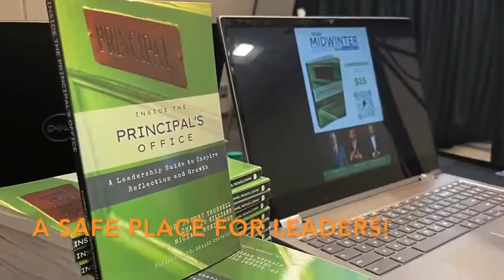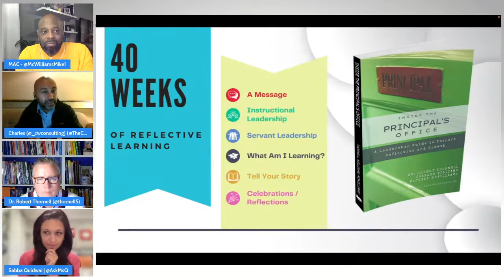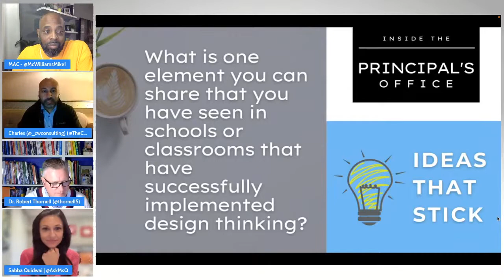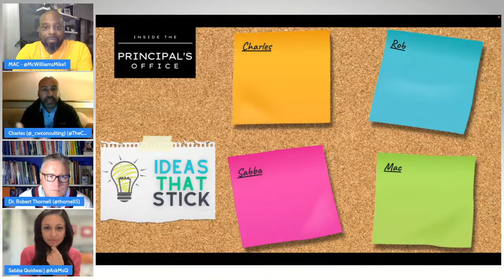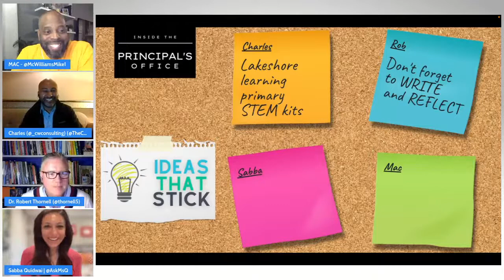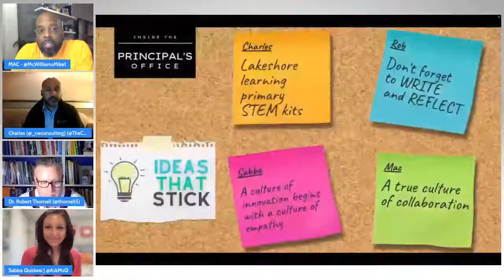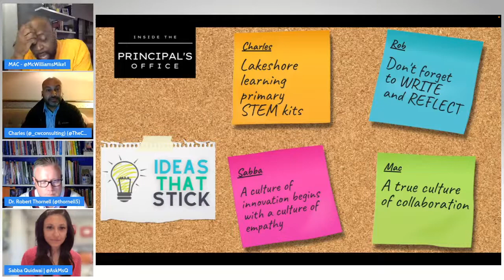Integrating Design Thinking In Our Schools | Inside the Principal's Office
What is design thinking and why is it so popular? In this episode of Inside the Principal's Office, we explore the concept of design thinking to understand more of its key tenets and how we can help integrate this in our classrooms to better engage our students.

Join co-hosts Michael McWilliams (Educational Consultant Solution Tree) and Charles Williams (Assistant Principal, Michele Clark High School) as they welcome guests Dr. Robert Thornell (Educational Consultant, Author, School Leadership Coach) and Dr. Sabba Quidwai (Founder, Designing Schools).